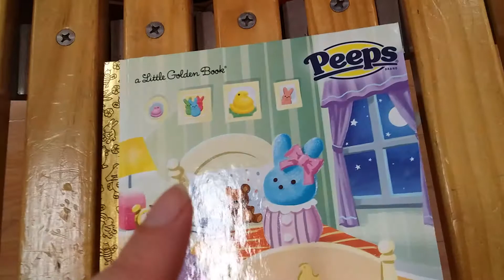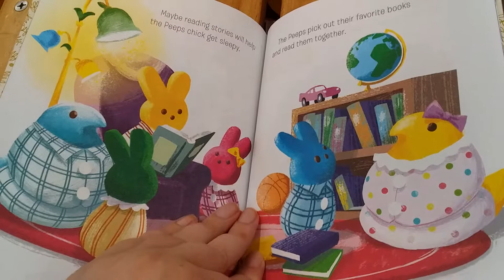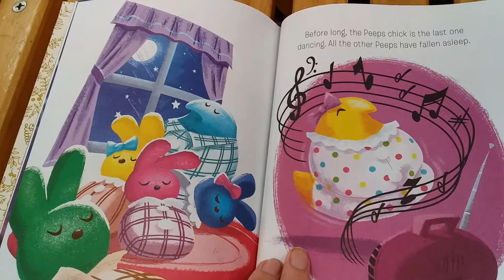Peeps in Pajamas (Read by Sarah Edwards)